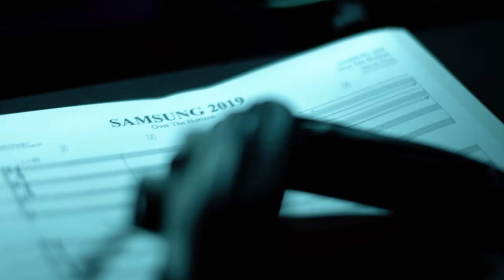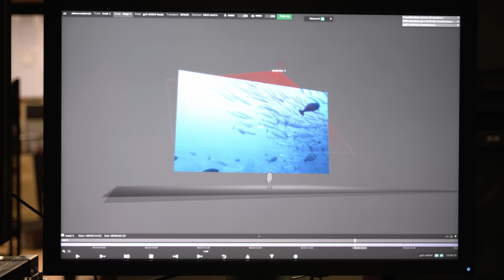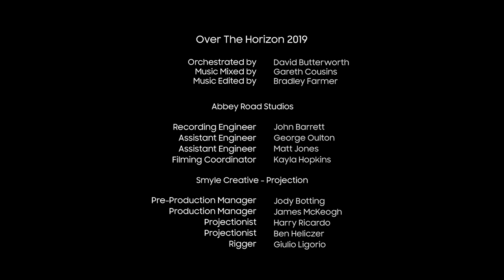Behind the Scenes of the Over The Horizon 2019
Included in all 2019 Samsung Galaxy smartphones, including the new Galaxy S10 line, this year’s version of the “Over the Horizon” theme marks the latest in a series that has seen renowned talents from all over the music industry concoct their own dynamic reworkings of the Samsung brand sound year on year.